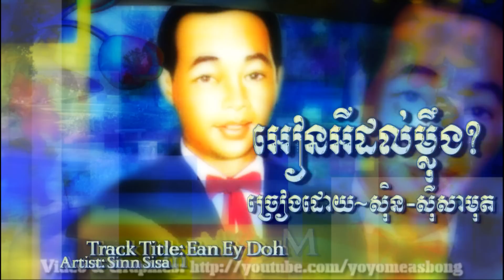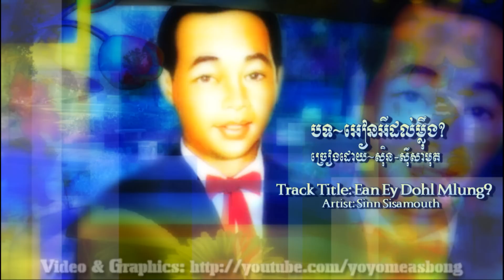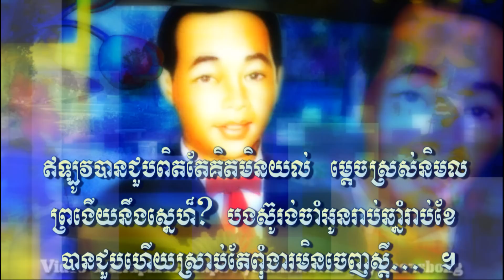Ean Ey Dohl Mlung Original